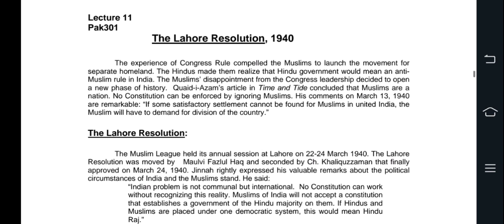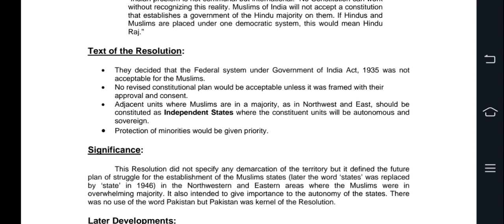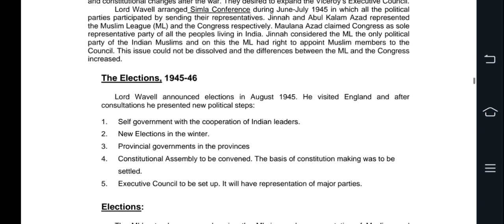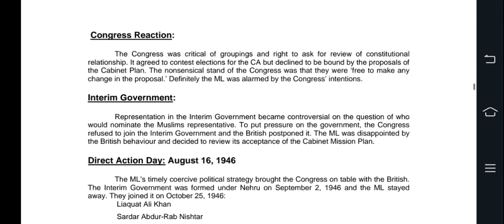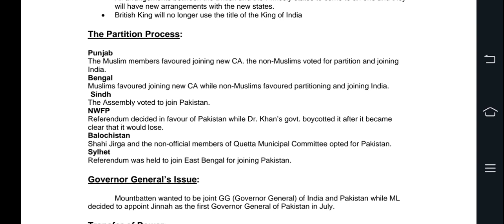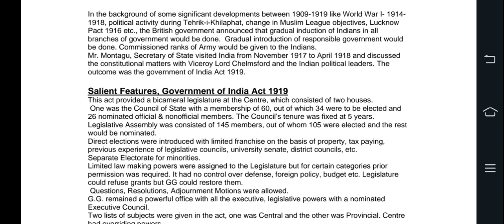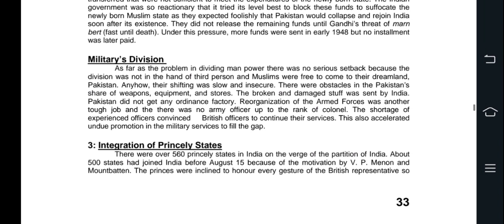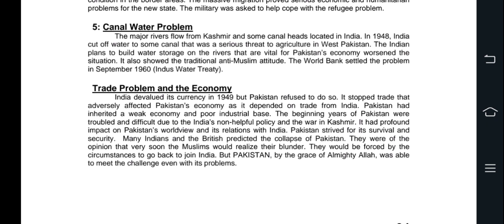PAK301 Pakistan Studies Short Lectures of lectures 11 to 15 Virtual University of pakistan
PAK301 Pakistan Studies
Short Lectures of lectures 11 to 15
The Lahore Resolution, 1940
Major Political Developments in 1945-46
Towards Independence, 1947
Constitutional Development in British India
The Problems of the New State